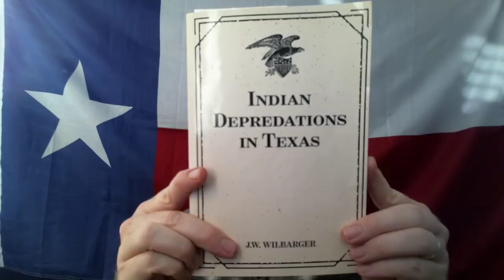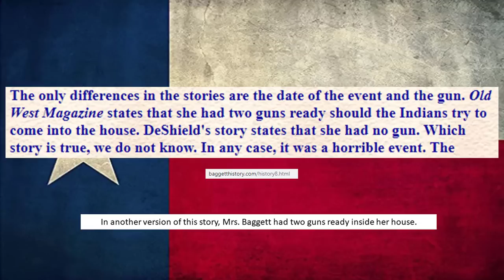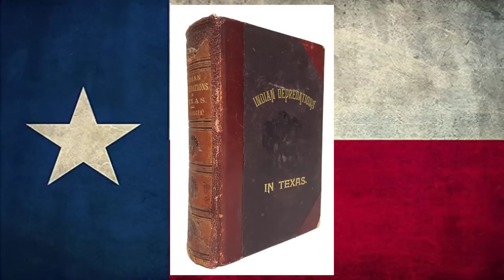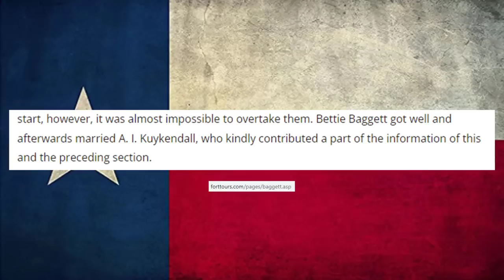Comanches Attack Mrs. Baggett's Family in Comanche County, TX, 1857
In this episode we read a story from "Indian Depredations in Texas."  While John Baggett was away, Comanches attacked his wife and children at their home in Comanche County.